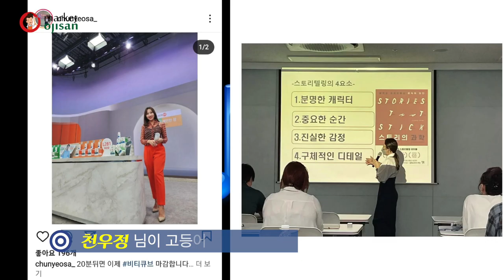평범한 고등어 놉🖐 [3/5] 상큼한 유자와 고등어의 만남 유우안야끼 고등어구이🐟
이번에도, 다른 곳에서는 볼 수 없는 신제품이 출시되었습니다!!
빠른 조리시간과 간편한 레시피, 고급스러움을 더한 고등어 10종🎉🎉
순살 5종, 뼈 5종을 준비했는데요,
시오코지, 사이쿄미소, 유우안츠케, 바질페스토, 생강간장으로 서로 다른 다양한 맛이 무려 5가지!!

그 중에서 이번에는 유우안야끼 고등어를 소개해드리고자 합니다!
유우안야끼는, 유자가 들어있는 감칠맛 가득한 간장에 고등어를 절인 후 구운 메뉴로, 비린내는 나지 않고 향긋함은 배가 되죠!
평범한 소금간만 한 고등어와 다르게, 차별화된 고등어로 인기만점 메뉴😉
이전 1~2편은 팬프라잉 조리법을 설명드렸고, 이번에는 어소기(살라만더) 조리법을 알려드릴건데요.
이자카야 안주로 제격인 유우안야끼 고등어🐟 한번 써보시는걸 추천드립니다.

*유우안야끼 고등어구이
1. 어소기는 중약불로 예열해주고, 해동된 고등어를 살 안쪽부터 5분 구워줍니다.
2. 뒤집어서 껍질부위를 3분 구워주고, 다시 뒤집어서 살 안쪽을 1분30초 더 구워줍니다.
3. 잘 구워진 고등어를 담은 뒤, 접시에 대나무잎을 깔고 무즙, 레몬웨지와  삼각형으로 모양잡은 와사비를 놓아줍니다.
4. 유자제스트를 고명으로 올려줍니다.

오프라인매장 :  서울 마포구 서교동 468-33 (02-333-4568)